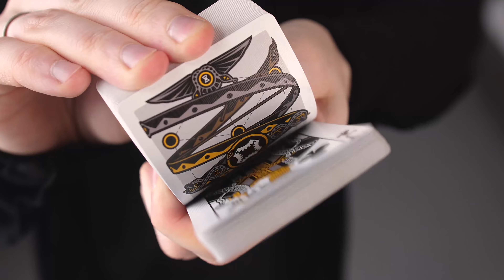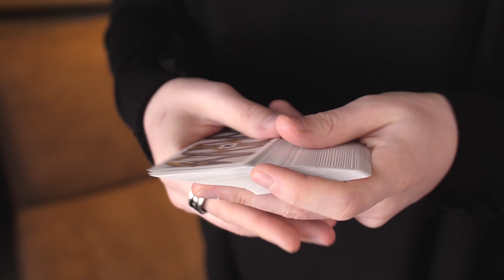Snakes and Ladders Deck by Mechanic Industries